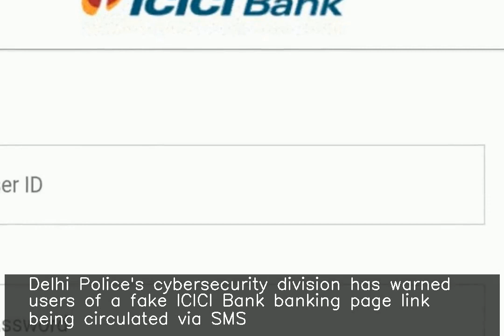Delhi Police warns users of fake ICICI Bank banking webpage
♥ ♥ ♥ ♥ ♥ ♥ ♥ your small support can get me one day meal ♥ ♥ ♥ ♥ ♥ ♥ ♥ ♥ ♥ ♥ ♥ ♥ ♥ ♥ ♥ ♥ ♥ ♥ ♥ ♥ ♥ ♥ ♥ ♥ ♥ ♥ ♥ Delhi Police's cybersecurity division has warned users of a fake ICICI Bank banking page link being circulated via SMS. Scammers are sending users an SMS asking them to update their KYC details by directing them to a fake banking page via a link. The police said it's a phishing scam and that they are getting the link blocked.